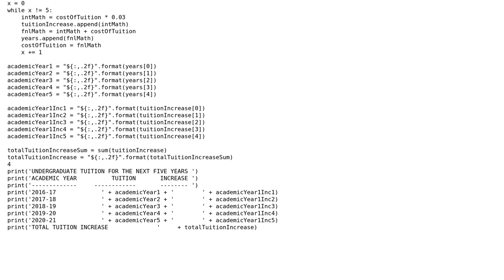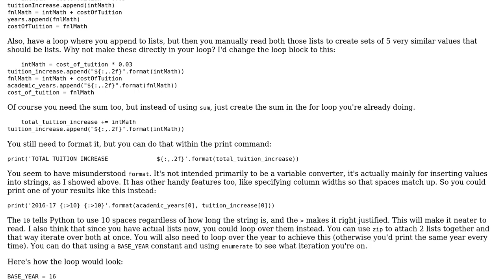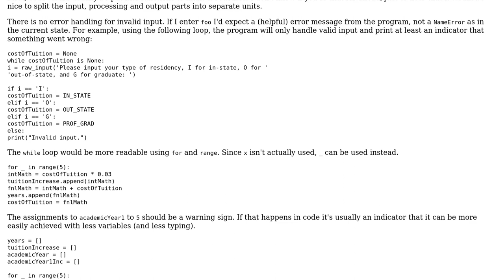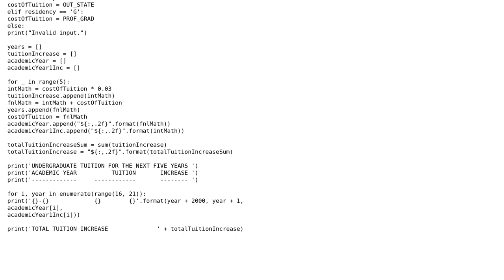Python tuition calculator (2 Solutions!!)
Python tuition calculator

With thanks & praise to God, and with thanks to the many people who have made this project possible! | Content (except music & images) licensed under CC BY-SA | Music | Images & others | With thanks to user SuperBiasedMan user ferada user Aaron and the Stack Exchange Network Trademarks are property of their respective owners. You are responsible for your own actions.